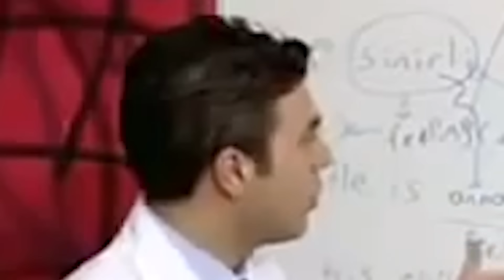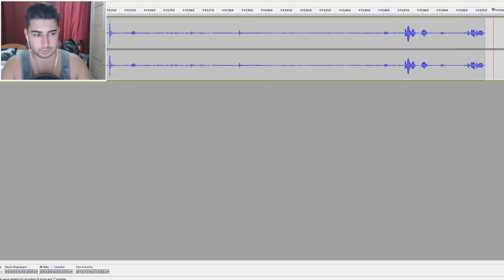ZİYARETÇİNİN DÖNÜŞÜ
Merhaba arkadaşlar bugün sizlerle beraber The Visitor Returns oynuyoruz.Eğlenceli ve komik bir video oldu.